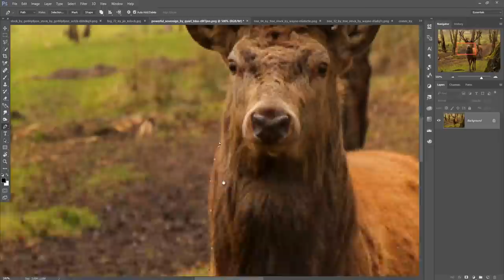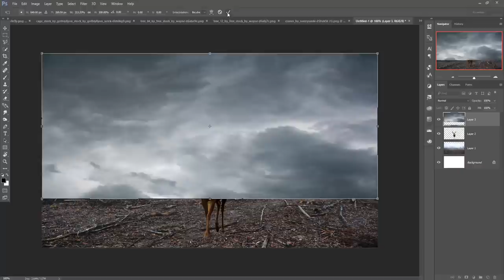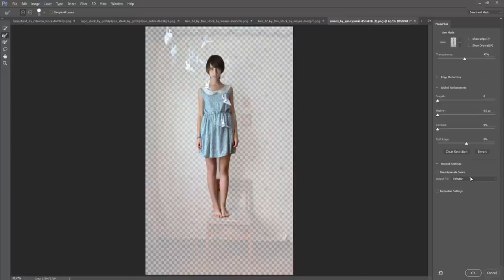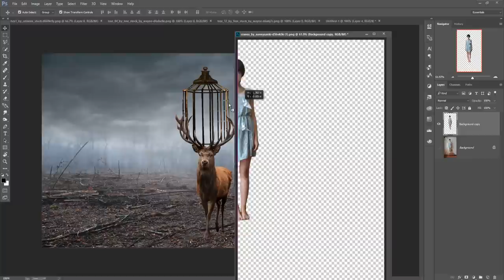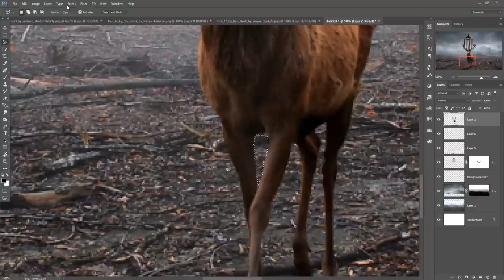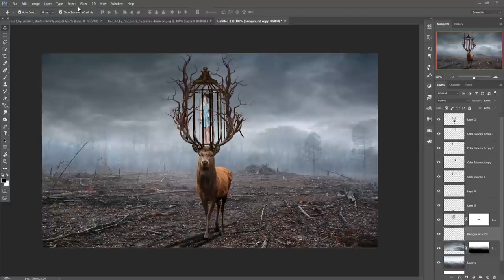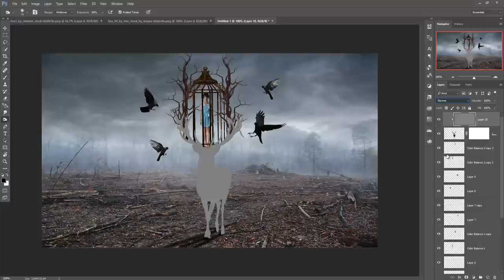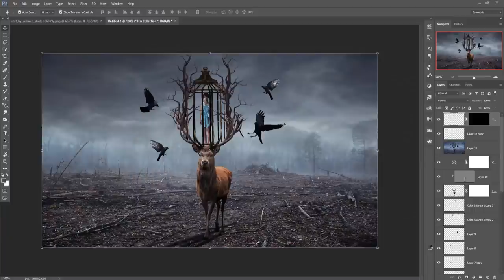Deer Cage Photo Fantasy | Photoshop Tutorial CC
In this video tutorial you learn how to use color tone and how to use photo filter and learn more about camera raw filter and tool like pen and dodge and also know more about mask and warp adjustment in photoshop.

Music Credit